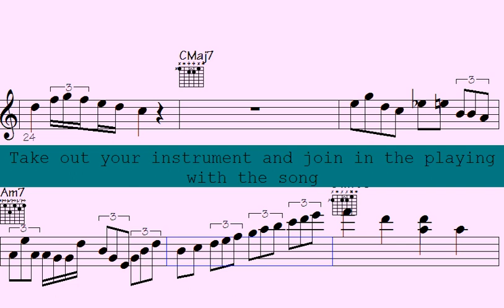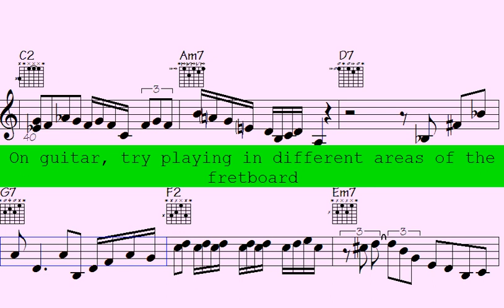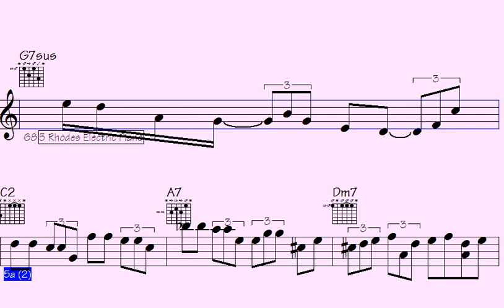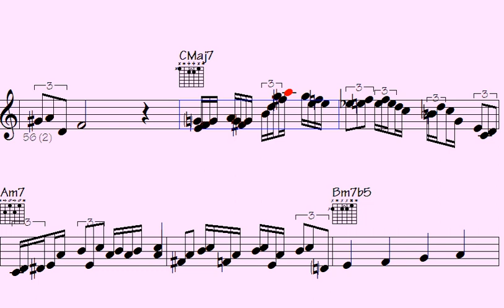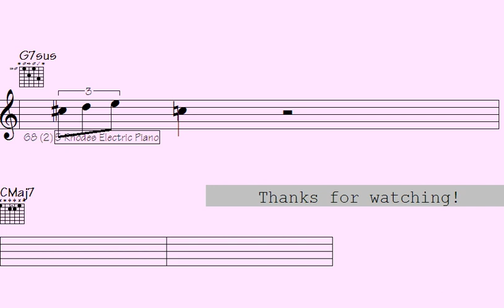️Captivating 'Bop Move' Performances That Will Leave You Speechless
"Experience the mesmerizing 'Bop Move' performances that will simply leave you in awe. Prepare to be captivated as talented artists take the stage and showcase their incredible dance skills. Watch in amazement as they bring this unique dance style to life. Don't miss out on these breathtaking displays of talent."

l2k 41-246